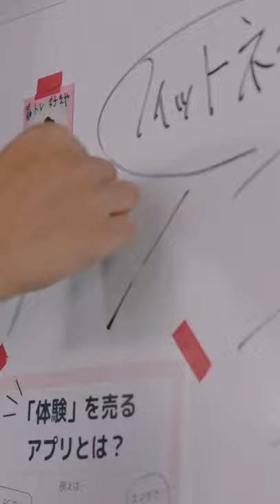天木じゅん・大平修蔵・三原羽衣などインフルエンサーが集結！下剋上の準備は整った🔥│「会社は学校じゃねぇんだよ新世代逆襲編」毎週木曜22時アベマ放送中！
会社は学校じゃねぇんだよ新世代逆襲編をココからチェック！

‹番組概要›
大学卒業後に起業した主人公・鶴田祐介（野村周平）と佐藤健吾（佐野玲於）は、会社を大きくするため、夢を叶えるため、傷つきボロボロになりながらもがむしゃらに奮闘する。あこがれのサイファークリエーション社長・藤村鉄平（三浦翔平）からの出資を勝ち取り、事業を進めていくが…。

成功を夢見て邁進する若手起業家を野村周平・佐野玲於。祐介の恋人としてヒロインを藤井夏恋が演じる。前作に引き続き三浦翔平らも出演、若手に現実の厳しさやビジネスの楽しさを示す存在に。
コロナ禍で仕事への価値観が多様化している中で、仕事（人生）に熱狂する若者のリアルを描く完全オリジナルストーリー！

1話には、ドラマ初出演の人気YouTuberフォーエイト（タロー社長・アマリザ・永ennのアリス）も出演中！

3話4話には、ドラマ初出演の人気YouTuberくれいじーまぐねっと（エア・UraN・浅見めい）も出演中！

‹キャスト›
野村周平
藤井夏恋
佐野玲於
三浦翔平
前田公輝
中村ゆりか
吹越満
浅香航大
柄本時生
早乙女太一
松岡充
鈴木愛理
山中崇

‹監督›
藤井道人

※その他COMING SOON！